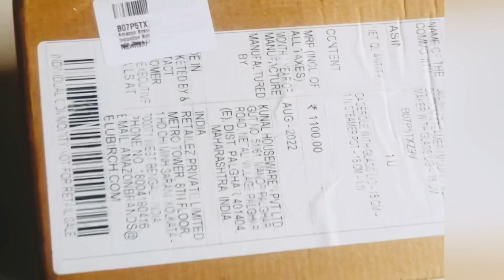Steamer in Amazon 2tire steamer/price/review/recipe/fish/dhokla/momos/idli steamer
Steamer in Amazon/2tire steamer/price/review/recipe/dhokla/Momos￼/idli steamer

Steamed fish 🐠 recipe
Steamed Fish|Healthy Simple &Easy Fish Recipe|20 minute diet steamed fish recipe

jabinkajahan#fishsteamedrecipe